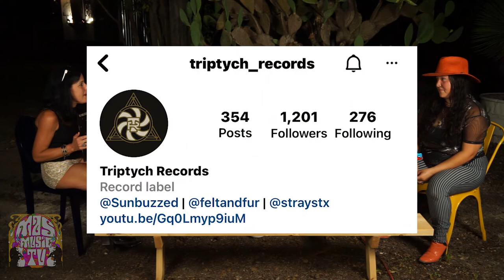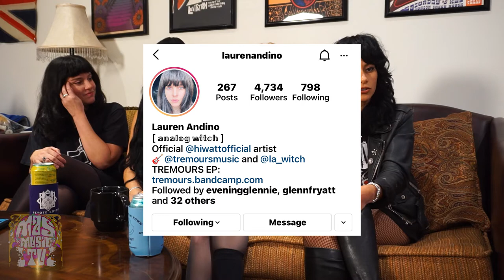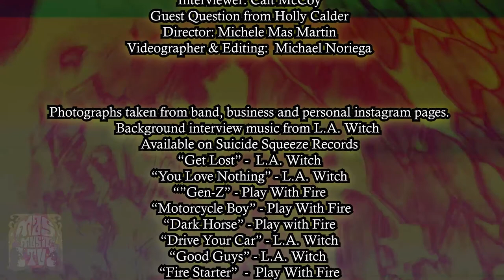Mas Music TV - Episode 5 - Interview with L.A. Witch & Live Set Sunbuzzed -filmed in Austin, TX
Finally the goth episode of Mas Music TV.  Episode 5 is out, featuring live set from Denton's Sunbuzzed and an In-Depth Interview with the one and only L.A. Witch.
L.A. Witch rarely sit down for an in-person interviews, so super excited to bring this to you.
Please follow and support all these bands and creatives!

Executive Producer:Michele Mas Martin
Episode Master Editor: Michael Noriega

Live Taping
Band: Sunbuzzed (@sunbuzzed)  Austin, TX
Videographers & Live Set Editing: ZERO HOUR ATX
Ismael Quintanilla & Don Ray
Audio Engineer: Shaun Dickerson
Location:  The Far Out Lounge & Stage

Sunbuzzed Interview
Director: Chandler Jowell
Interviewer: Michele Mas Martin (Mas Music Records)
Edits: Alex Whitelaw / Michael Noriega

In Depth Interview
L.A. Witch (@la_witch)
Interviewer: Cait McCoy
Director: Michele Mas Martin
Videographer & Editing:  Michael Noriega

Photographs taken from band, business and personal instagram pages.
Background interview music from L.A. Witch
Available on Suicide Squeeze Records
“Get Lost” -  L.A. Witch
“You Love Nothing” - L.A. Witch
“”Gen-Z” - Play With Fire
 “Motorcycle Boy” - Play With Fire
“Dark Horse” - Play with Fire
“Drive Your Car” - L.A. Witch
“Good Guys” - L.A. Witch
“Fire Starter”  -  Play With Fire

Special thanks to L.A. WItch, Holly Calder, Cait McCoy, Suicide Squeeze Records